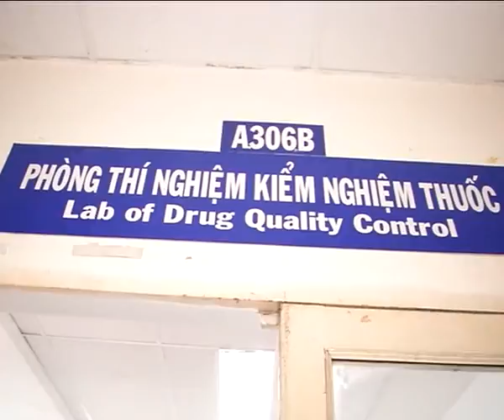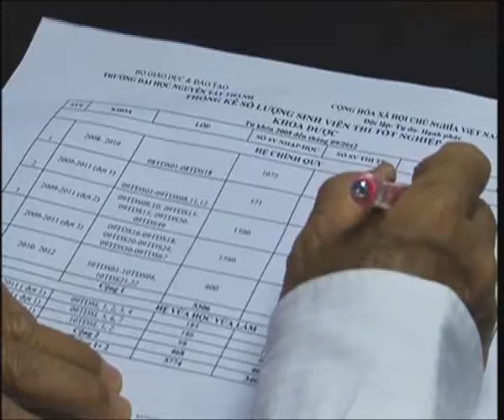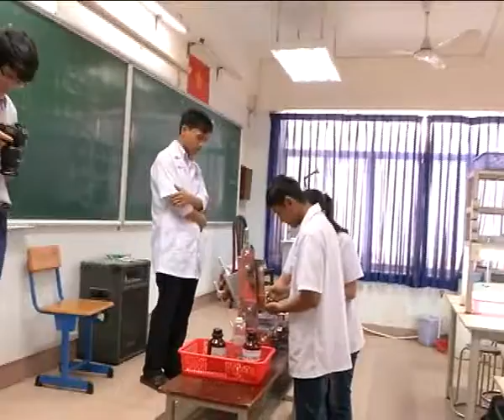Khoa Dược 2013 mới